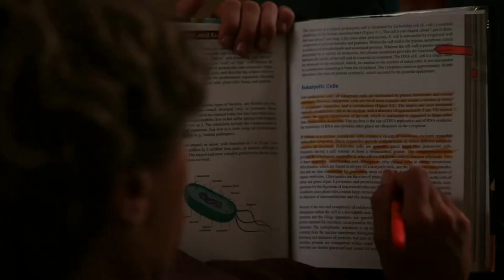Conrad's study session and dancing with Belly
The Summer I Turned Pretty S2

conradbelly,tsitp,tsitp 2,,the summer I turned pretty season 2,tsitp season 2,bonrad,conrad,belly,conrad belly kiss,flashback, chrisbriney, lolatung